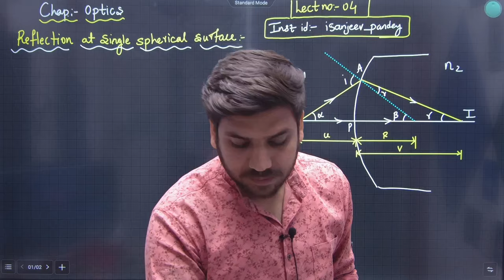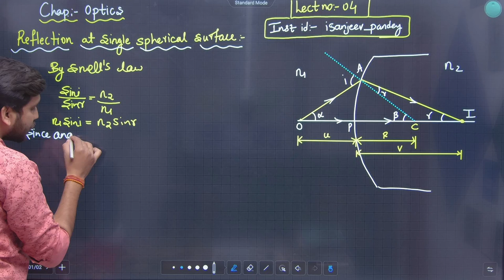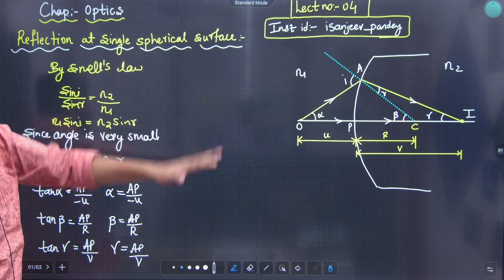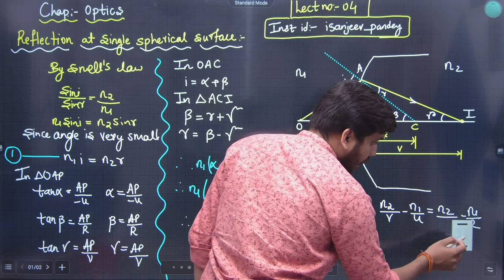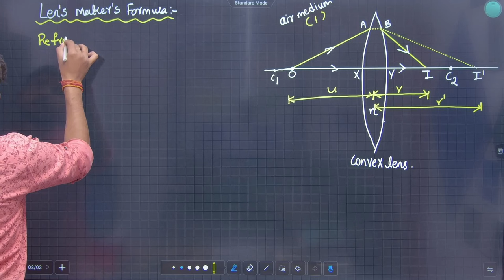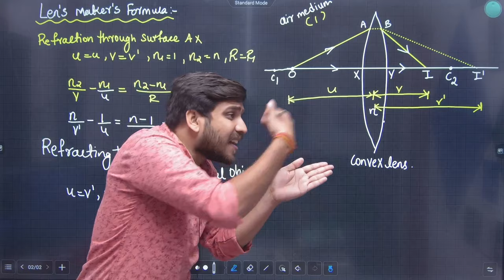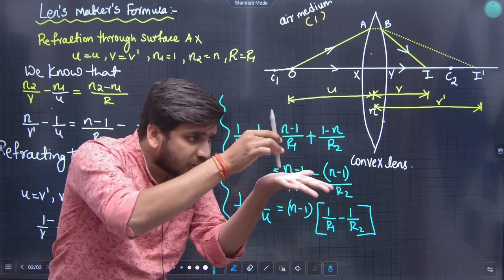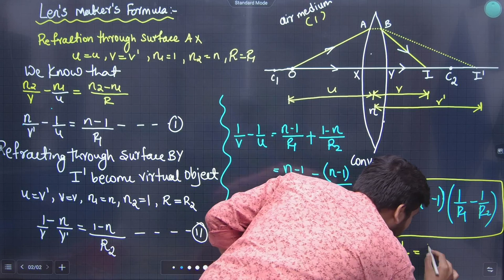11th Physics | Chapter 9 | Optics /Ray Optics | Lecture 4 | Maharashtra Board